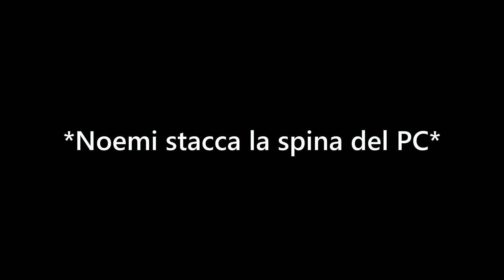CUCINA SBAGLIATA CON MIA SORELLA!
In questo nuovo episodio di cucina sbagliata Gioee e Noemi si sono cimentati con 3 piatti: Cotoletta alla Milanese, Polenta Taragna (polenta con aggiunta di burro e formaggio) e come dolce una cheesecake al bicchiere.

Ricordatevi di iscrivervi e di impostare la campanella al canale per non perdervi nessun video! I video verranno pubblicati ogni Lunedì, Mercoledì e Venerdì alle ore 15:00